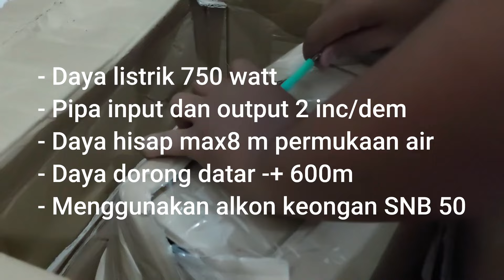Pompa Air Listrik Serasa Pompa Air Diesel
Pompa air modifikasi oboan SNB 50, Merupakan Salah satu pompa air modifikasi oboan yang paling sering digunakan untuk irigasi pertanian, kolam ikan, kolam renang, pengairan sawah, sedot air kolam ikan, kuras air kolam kotor dll

Spesifikasi :
- Daya listrik 750 watt
- Pipa input dan output 2 inc/dem
- Daya hisap max8 m permukaan air
- Daya dorong datar -+ 600m
- Menggunakan alkon keongan SNB 50

Kelebihan Pompa air MODIFIKASI SNB 50
- Debit air deras, bisa di lihat di AKHIR vidio INI
-Lilitan dinamo sudah di modifikasi 100% Kawat tembaga